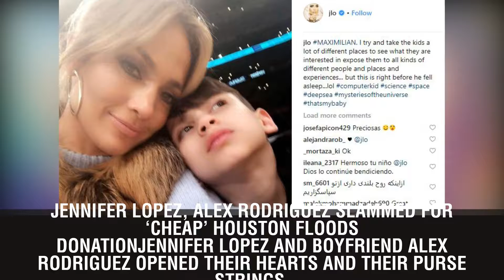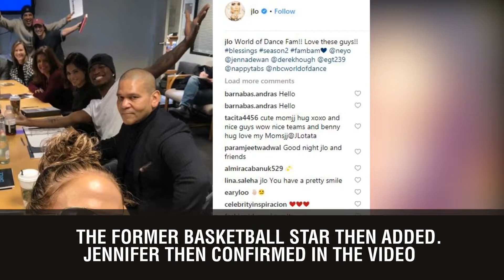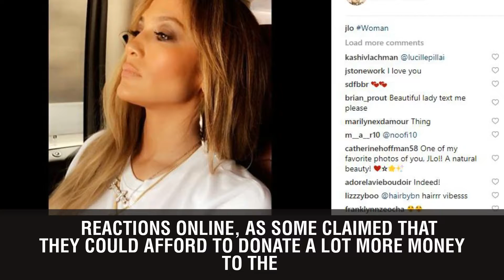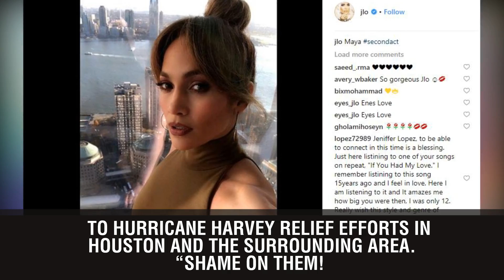Jennifer Lopez, Alex Rodriguez Slammed For ‘Cheap’ Houston Floods Donation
Jennifer Lopez and boyfriend Alex Rodriguez opened their hearts and their purse strings for the victims of Hurricane Harvey after it ripped through Houston and left horrific flooding in the surrounding area, but not everyone is happy with their efforts.